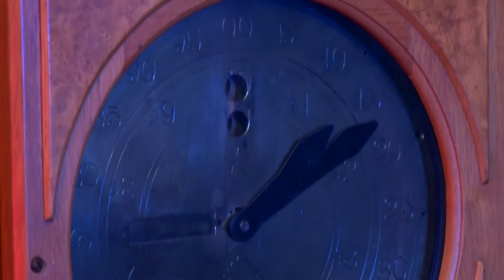Ritty Dial Cash Register at Carillon Park with Brady Kress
James and John Ritty's Dial Register episode of "You Can't Go A Day Without Dayton" campaign for Carillon Historical Park in Dayton, Ohio